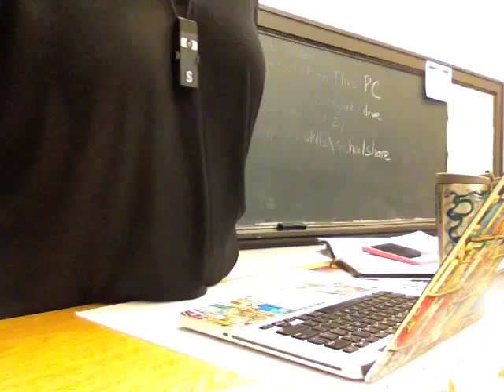22 September_AHS_Am Lit3.mov